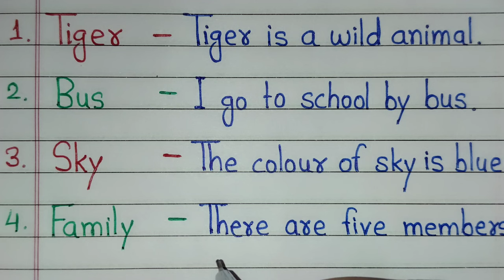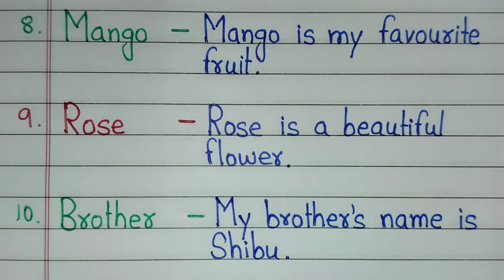Make sentence || Learn how to make sentences in English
Learn how to make sentences in English in this video. You will get to learn how to make sentences from 10 English words in this video. It is very easy to learn how to make sentences. I hope you like this video.